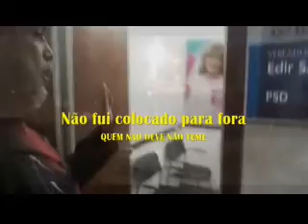VPR CM 19 27080744 Edir Sales a verdade e os fatos ao Ver Ricardo Teixeira